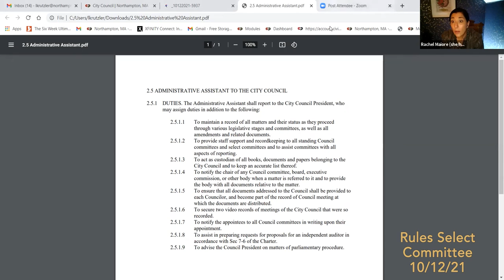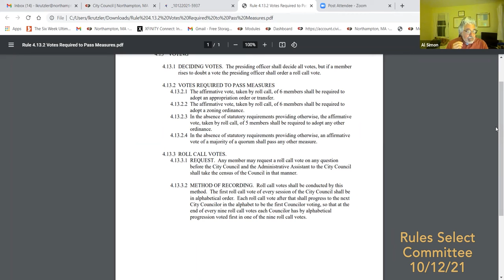Council Rules Select Committee 10/12/21